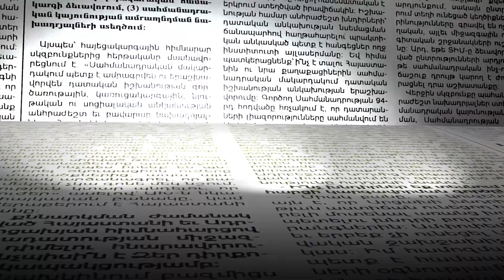53 օր գերության մեջ գտնված Սարոյին կրկին զննել են և որոշում կայացրել